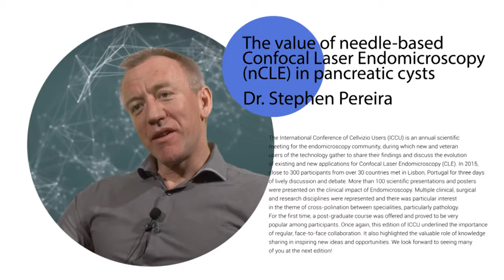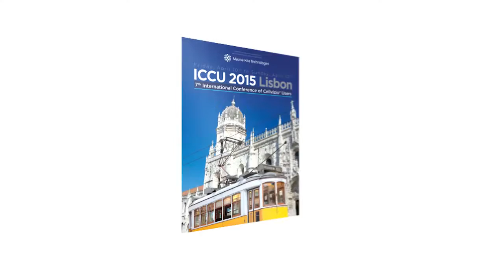The value of nCLE in Pancreatic Cysts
Cellvizio advanced technology generates optical biopsies using the world's smallest flexible microscope, providing clinicians with microscopic images of tissue instantaneously and in a minimally-invasive manner. Today Cellvizio is used in over 40 countries and 550 clinics worldwide.

Optical Biopsy is the acquisition of microscopic images of a tissue, instantaneously and in a minimally invasive manner, to characterize tissue in vivo, during an endoscopic or surgical procedure*.

Optical Biopsy offers the potential to the physician to take unlimited biopsies and reduce the need for physical biopsies that are more invasive and imply a delay in the interpretation. It also provides the finest information available on a patient condition.